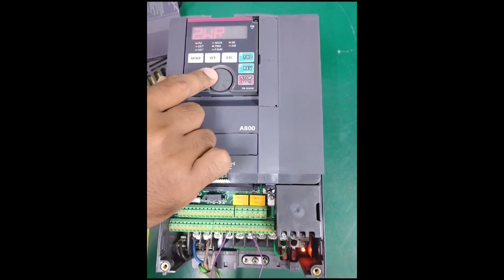Repair MITSUBISHI INVERTER A800 | Alarm OC1 | JESS Technology Malaysia